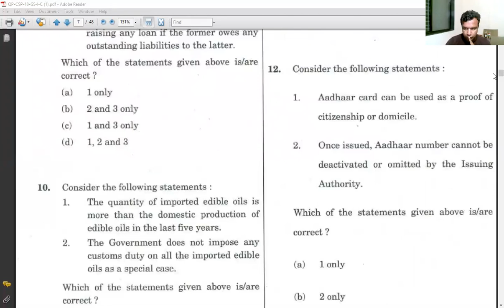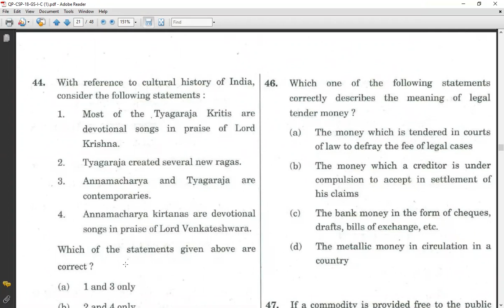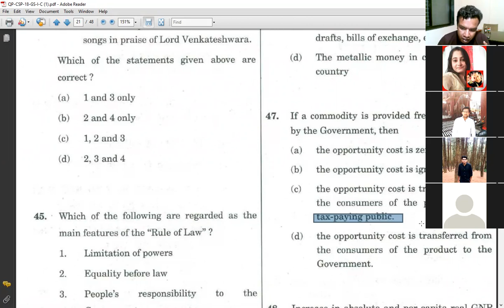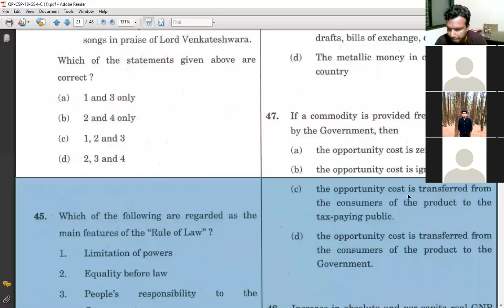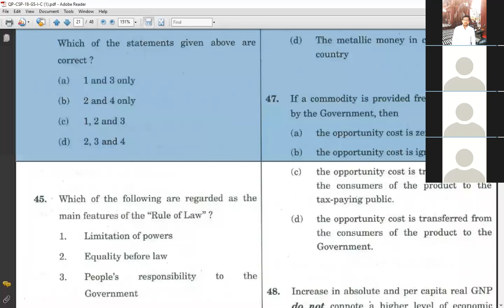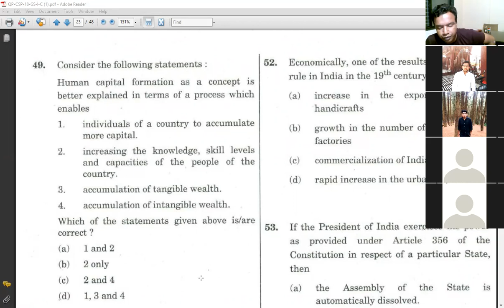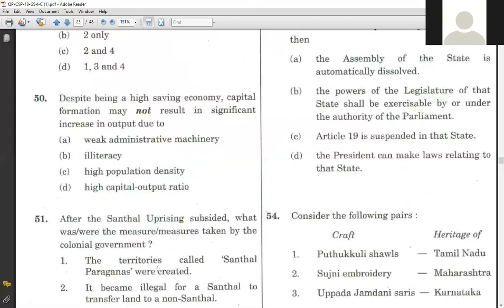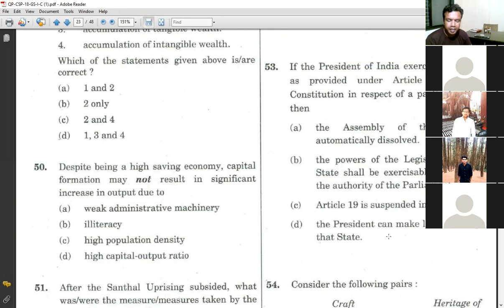how to solve UPSC question ??